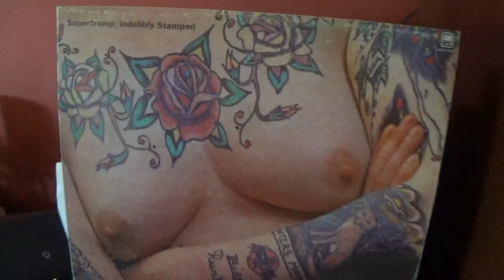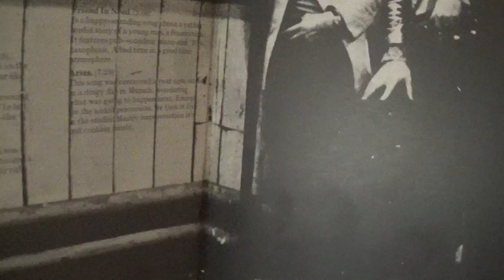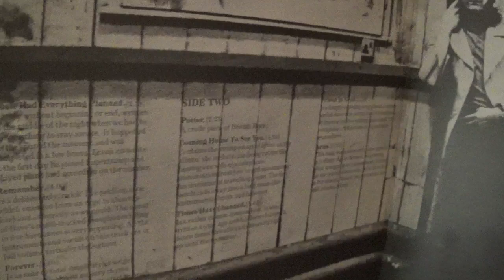4 Αυγούστου 2024